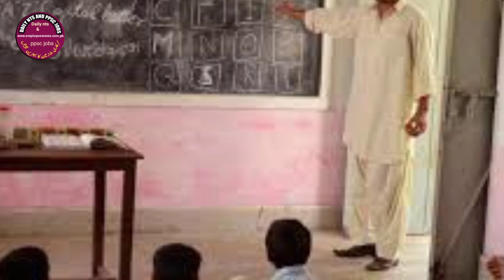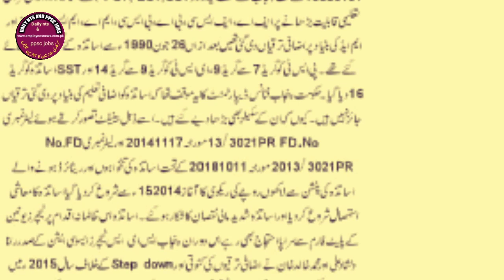Educational increments I additional increments I Ptu I punjab teachers and increments I employees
1 education incteament case
2 punjab govt employees
3 punjab teachers association
4 punjab finance department
5 government employees news